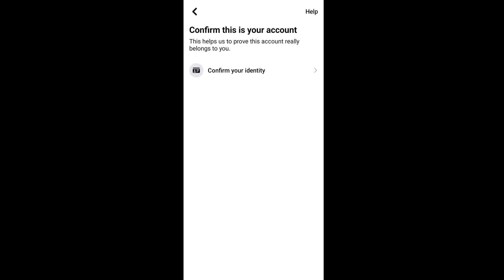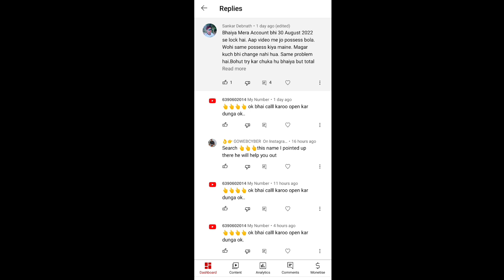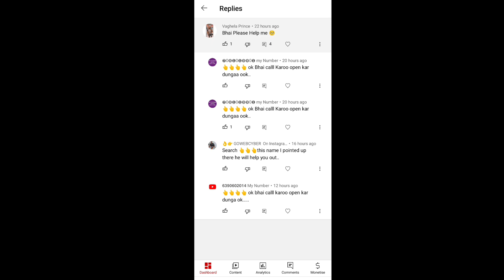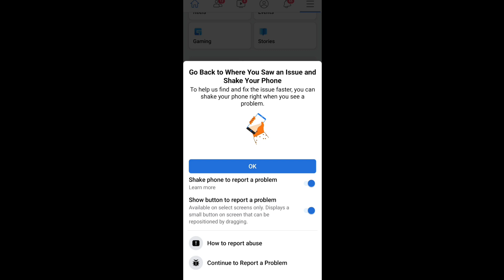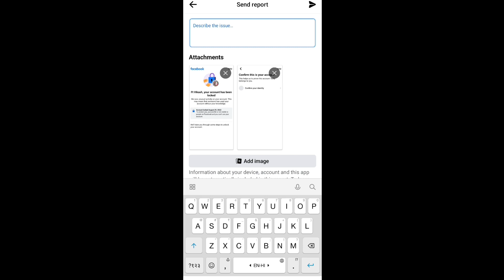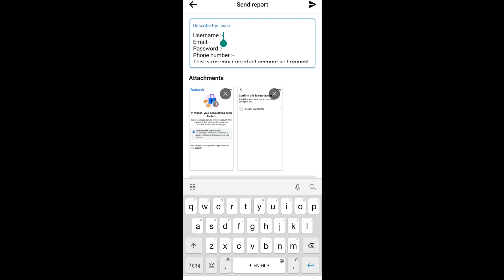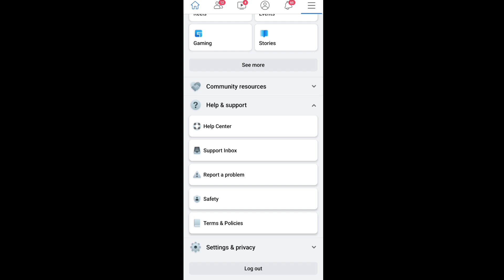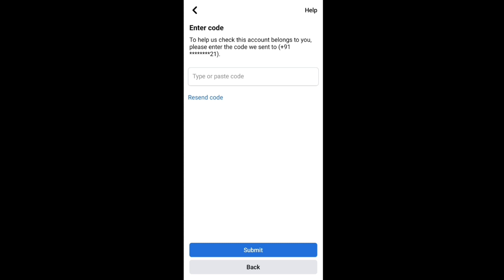100% working trick how to unlock facebook account| facebook account locked how to unlock|super 👌👌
How to unlock facebook locked account without identity 💯 | facebook locked how to unlock 2022

hello guys in this video I gonna tell you how to unlock Facebook locked account without identity 2022

My Facebook account has been locked since please help me to unlock my facebook account. I can't able to confirm my identity I provide my some details plese verify it and provide me get a code by email option otherwise get a code by phone number

Username :-
Password :-
Phone number :-
This is my very important account so I request you to kindly give me any other option to unlock this account.

 1. फेसबुक लॉक हो गया है कैसे खोले 2022
2. फेसबुक लॉक हो गया कैसे खोलें
3. your account has been locked facebook 4. unlock facebook account
5.facebook account unlock kaise kar sakte hain
6. अपना फेसबुक अकाउंट कैसे अनलॉक करें
7. Confirm your identity will Facebook
8. अपना फेसबुक अकाउंट कैसे अनलॉक करें आसन तरीके से
9. Confirm This Is Your Account
10. How to solve confirm your identity problem
11. How Can We Reach You Facebook
12. How to Show get code option on facebook
13. How to unlock Facebook account
14. Confirm your identity fb
15. Confirm This Is Your fb Account
16. Facebook account ko unlock kaise kare
17. FB lockd account unlock kaise kare
18. Facebook ID unlock kaise kare
19. Facebook account unlock kaise karen without identity
20. How To Unlock facebook account without identity

How to fix your account has been locked
facebook problem
Facebook locked Unlock nahi ho raha hai
Facebook account locked ho gaya hai lekin get started ka option nahi aa raha hai
Facebook account locked learn more problem solve
Facebook account unlock kaise kare Facebook account lockd problem solve Facebook account unlock kaise kiya jata hai 2022 mein
Facebook account unlock kaise karen How to unlock
Facebook account in 2022

Your account has been temporarily locked facebook
Your microsoft account has been blocked problem solve
Facebook identity problem Unlock
facebook account Confirm your identity facebook problem solved
Fb id unlock kare
unlock fb id
Fb id locked problem Confirm Your identity
Fb checkpoint problem Facebook identity locked
topic 👇👇👇👇
1. Your Account Has Been Locked
2. Get a code by email
3. Facebook id Lock show get code option 4. How to unlock Facebook account
5. Facebook Confirm Your Identity
6. Facebook Locked identity problem
7. Unlock Facebook account
8. How Can We Reach You Facebook
9. Confirm This Is Your Account Facebook
10. Upload a photo id
11. Facebook Unlock
12. National id Card
13. Facebook Account Ko kaise unlock karne
14. Facebook Locked
15. Get started
16. Confirm identity wala option change kaise karen
17. How to change confirm identity in Hindi
18. Facebook account ko Aasan tarike se unlock kaise kare
19. How to unlock FB account in 2022
20. Facebook account lock ho gaya hai unlock kaise kare
21. FB account direct unlock kaise karen #️⃣tags